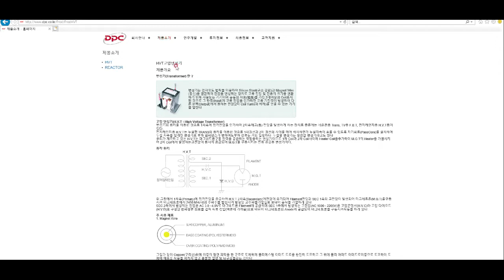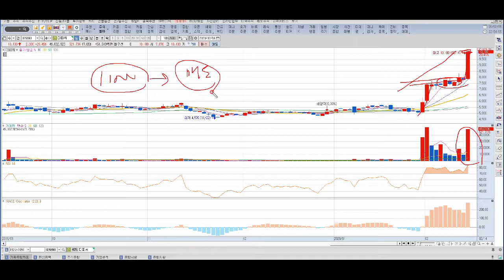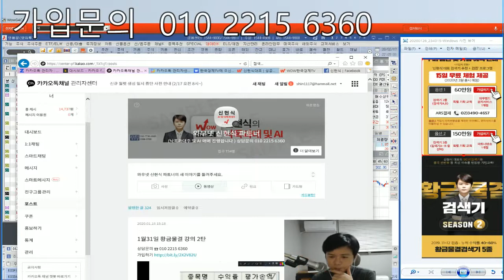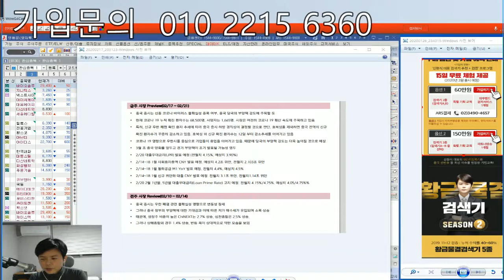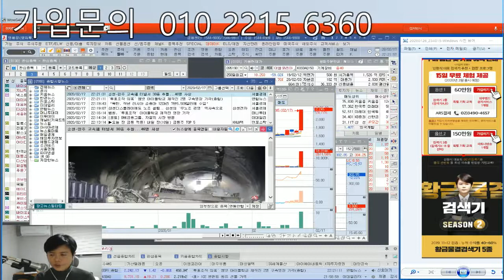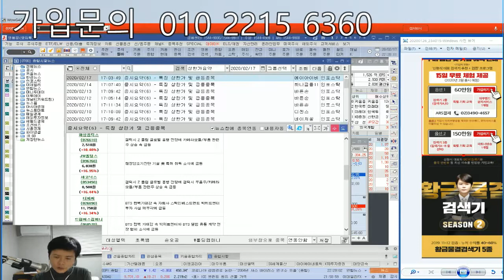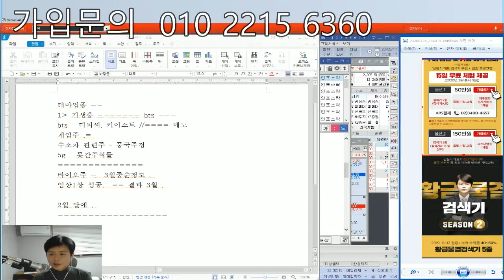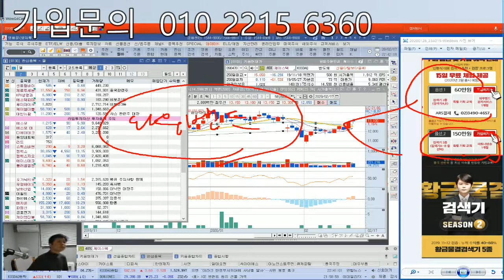[주식] 와우넷 신현식 파트너 주식국가대표,디피씨.키이스트. 대성엘텍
상담문의 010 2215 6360
ARS 가입 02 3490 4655

-신현식 전문가 약력-

2012년 -2013년  이토마토 2년연속 1등
투자상담사 자격증 보유
팍스넷 전문가 활동
AI 자동매매 특허 취득

와우넷 신현식파트너# 신현식전문가#주식#주식투자# 삼성전자#디피씨#대성엘텍#디피씨